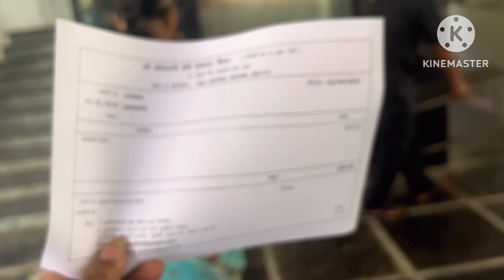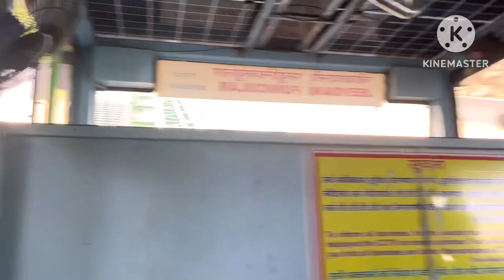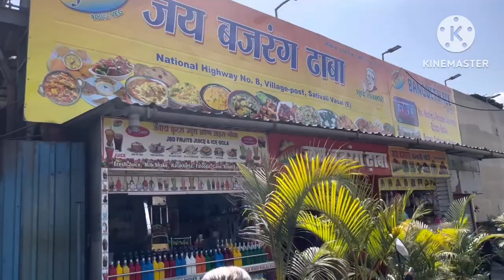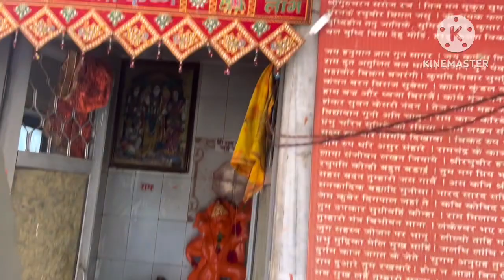Dahanu Mahalaxmi darshan | Mini trump se Jivdani Maata ka darshan🙏|sangeeta shah vlogs